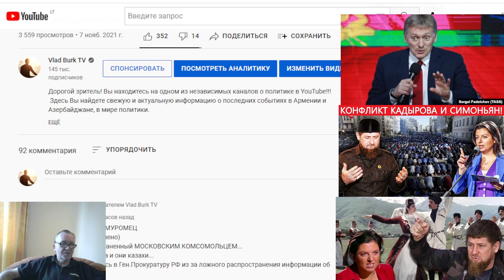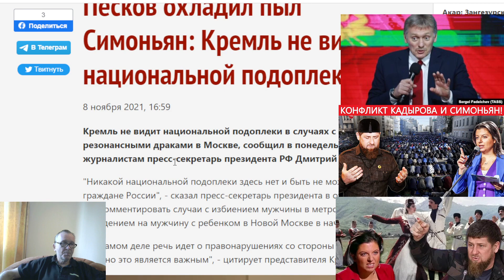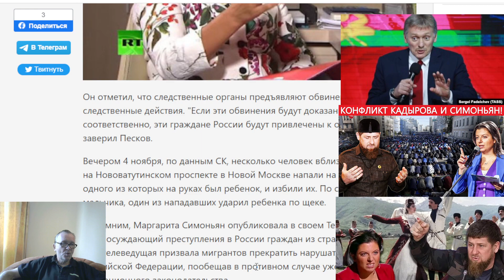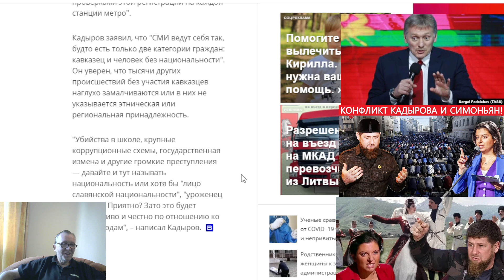Песков охладил пыл Симоньян: Кремль не видит национальной подоплеки в драках в Москве .